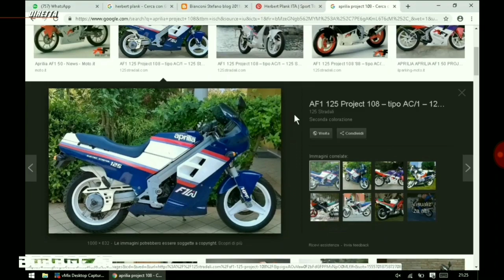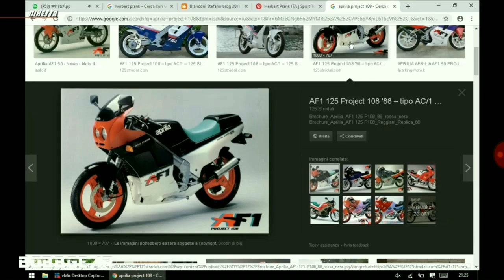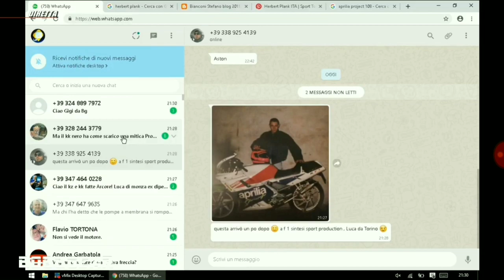BobbGear - Gilera KK - ospite Stefano Calestani del Gruppo Gilera RV